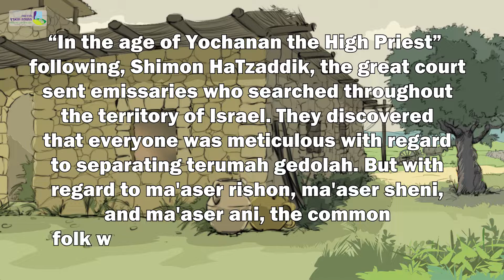Summary of Masechet Demai